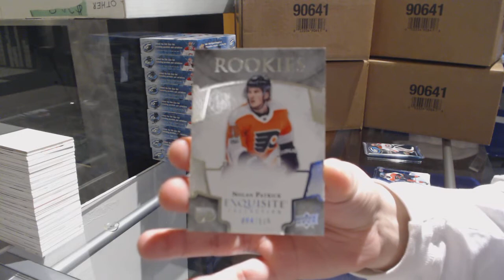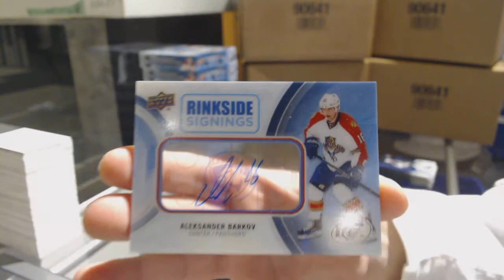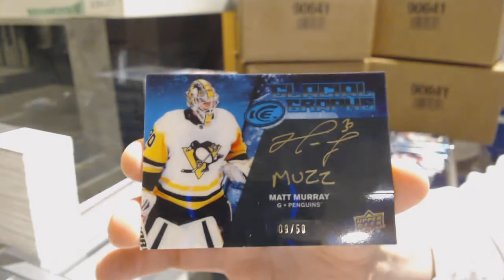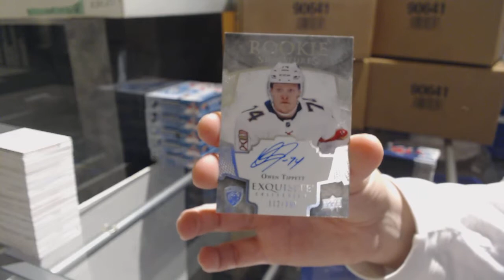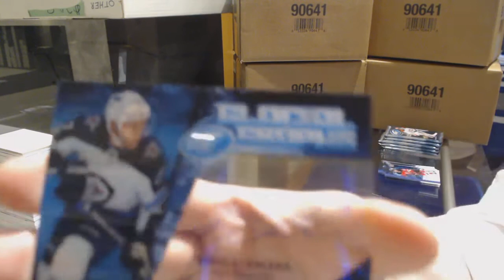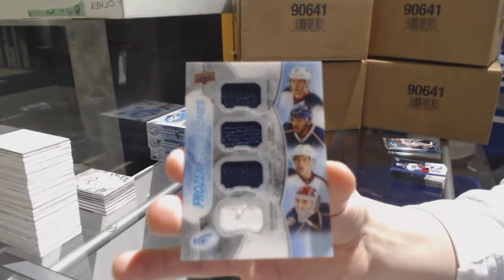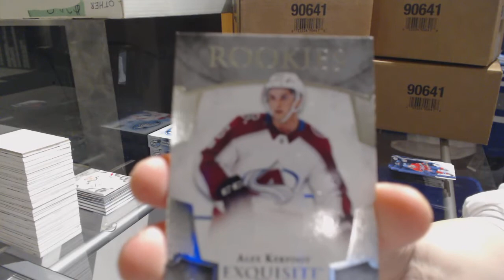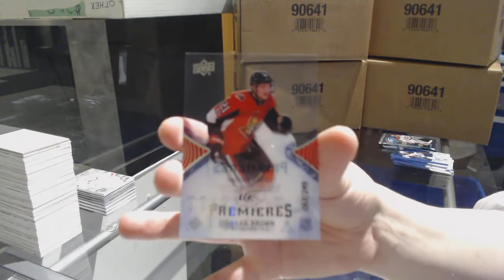17-18 Upper Deck Ice Hockey 10 Box Case Break - C&C #9307